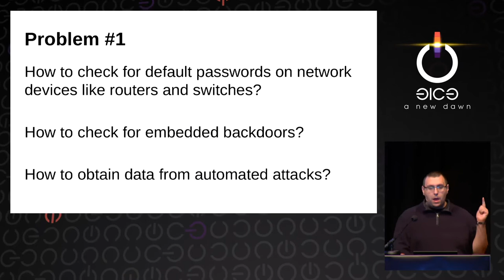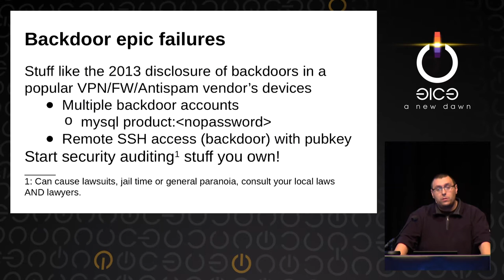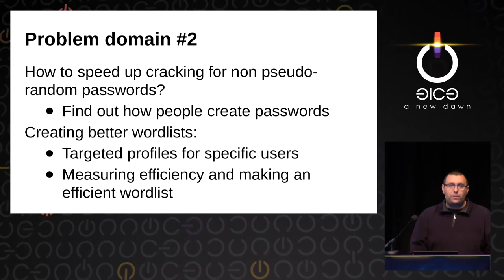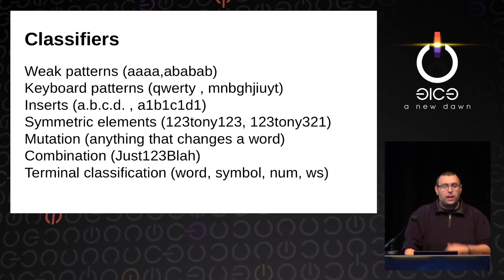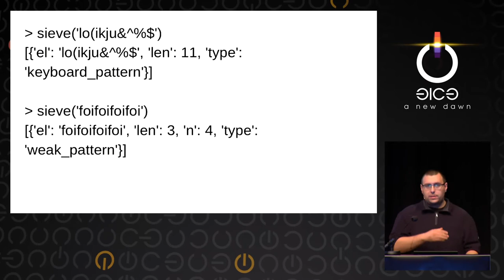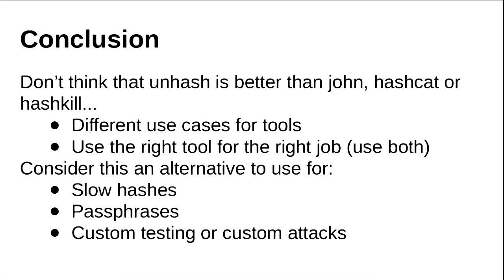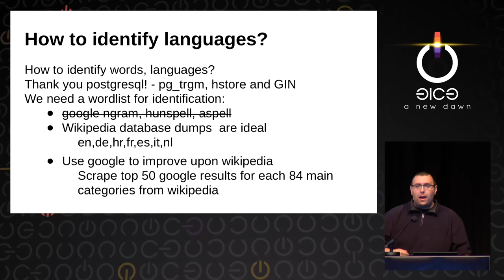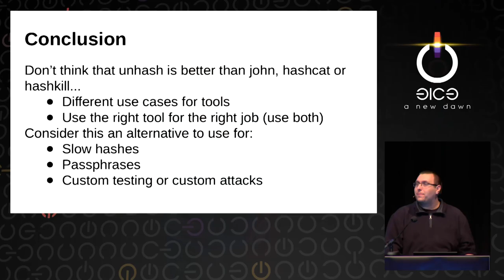Tonimir Kisasondi: UNHash - Methods for better password cracking (deutsche Übersetzung)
This talk will show a new method for password cracking called UNHash. UNHash as a tool uses rulefiles that are something in between of a DSL (Domain specific language) and a python script to describe the password cracking process. This talk will show how to mix web service abuse, knowledge of human nature and data mining to enable far better attacks against passwords. We will be focusing on a few features: cracking default passwords on network systems with minimal effort, testing for embedded backdoors and offline attacks by data mining and modeling about 33 million user account to gain insight in how users choose their passwords and how can we use that knowledge to speed up password cracking for 20% more gain for non pseudorandom passwords.

Tonimir Kisasondi